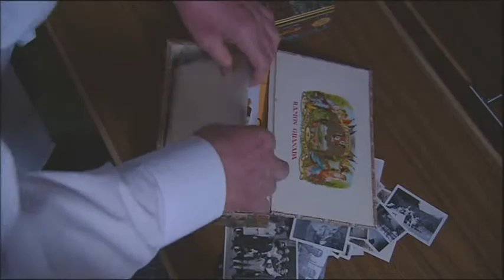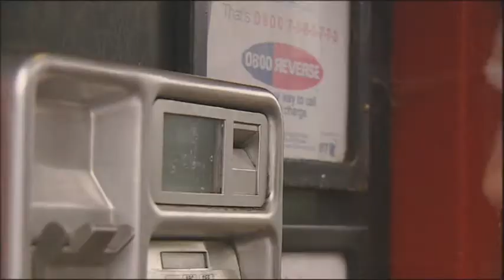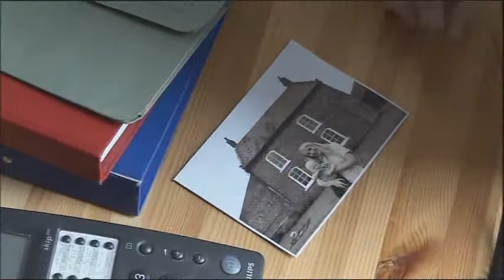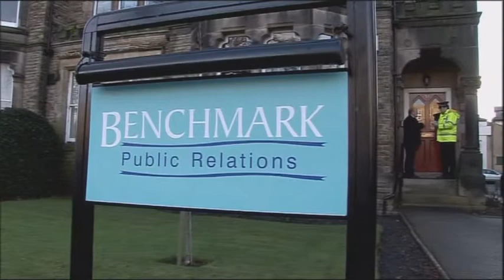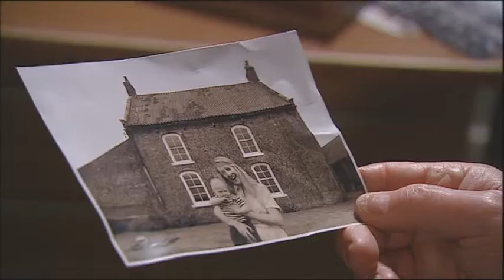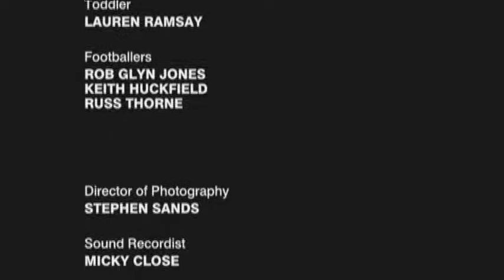Going Home (short film)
If you were trapped. Every day the same. What would you do?

Going Home tells the story of Stanley (Pete Ivatts), an elderly man who escapes from his care home and embarks on a courageous journey to find his way back to what he knows.